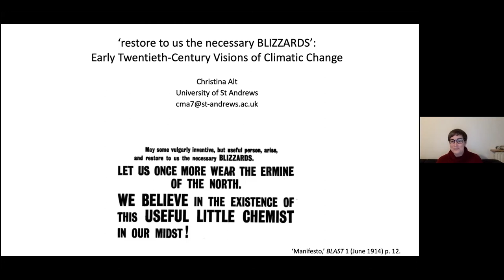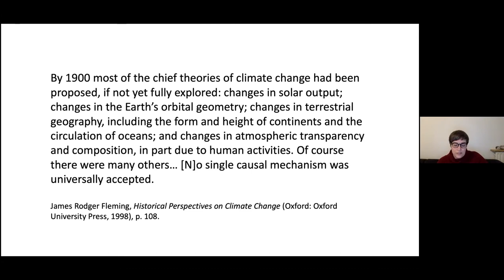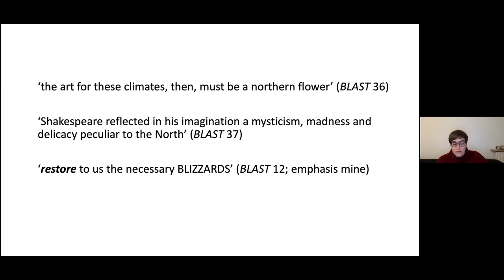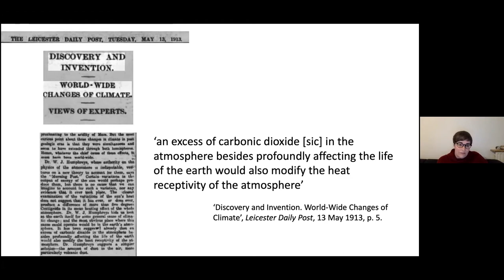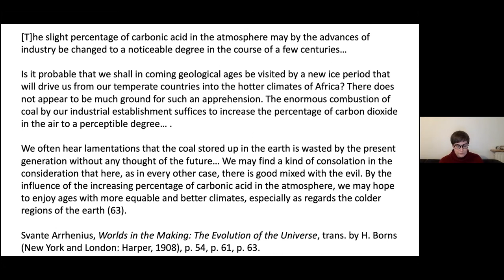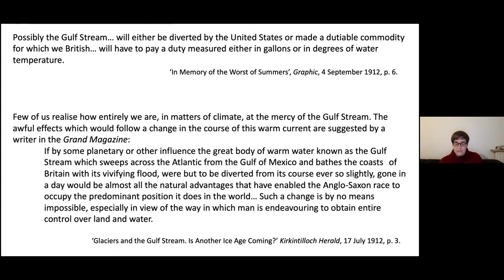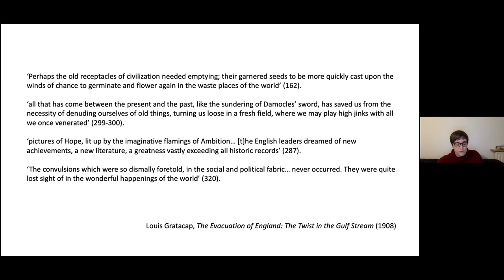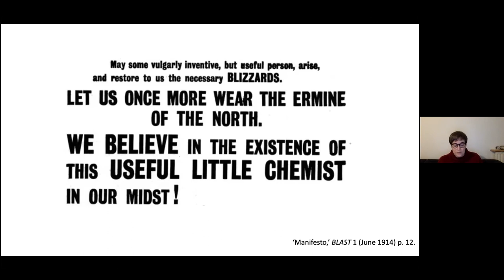'restore to us the necessary BLIZZARDS', Christina Alt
'restore to us the necessary BLIZZARDS', Christina Alt . Turbulence : A Compendium of Climate Literacies.

We are thrilled now to share the digital version of the 'Compendium of Climate Literacies', in podcasts and video formats.

The experimental intensive/symposium ‘Turbulence / Emergence / Enchantment: A Compendium of Climate Literacies’ took place at Cove Park between 4-7 November 2021 and was organised in partnership with the Centre for Ancient Environmental Studies and Professor Jason König at the University of St Andrews, London-based curator Lucia Pietroiusti, TBA21-Academy and Markus Reymann, and the School of Classics and the College of Arts and Humanities (Environmental Humanities Research Strand) of University College Dublin and Dr. Giacomo Savani. The symposium was made possible by funding from Arts & Business Scotland: Culture & Business Fund. Thanks to the Green Art Lab Alliance for their support and friendship.